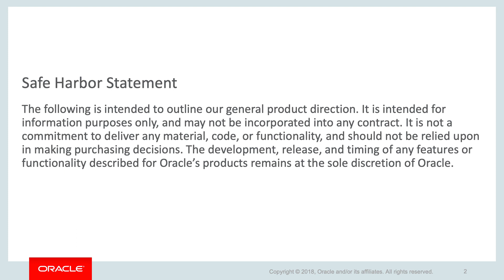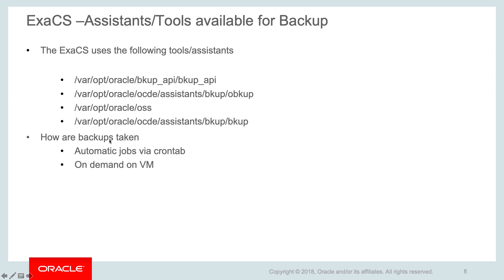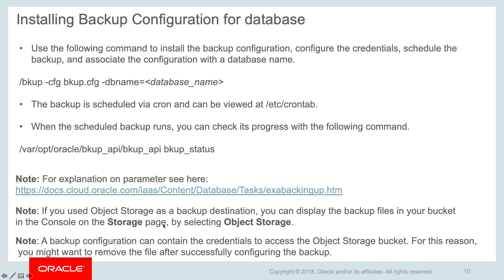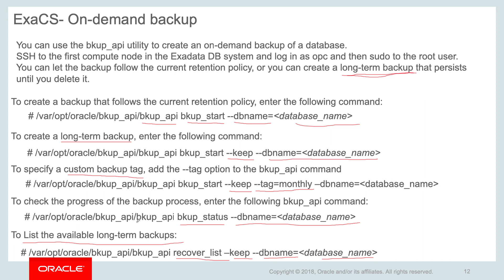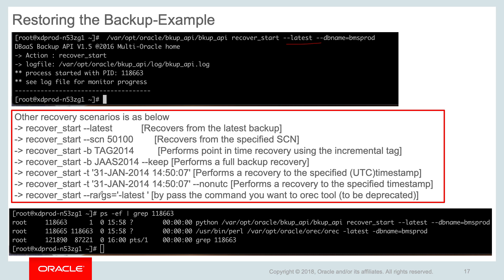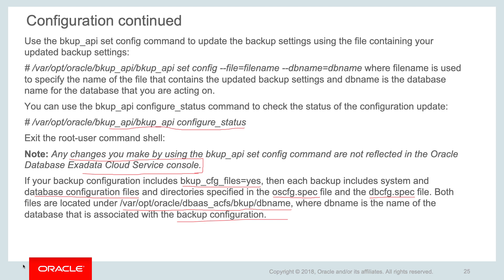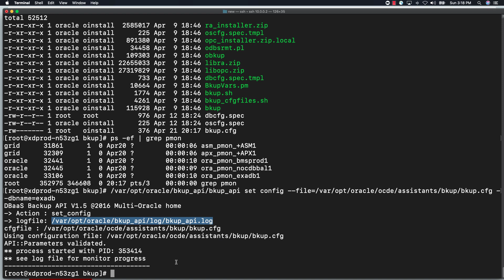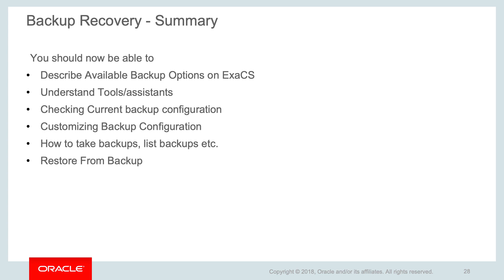_Exadata Cloud Service Backup Recovery (Old)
Discuss Backup recovery API, Logs, Configuration
1080p/720p HD.